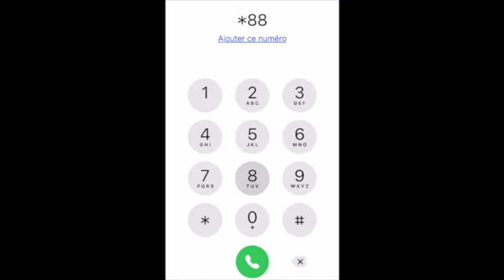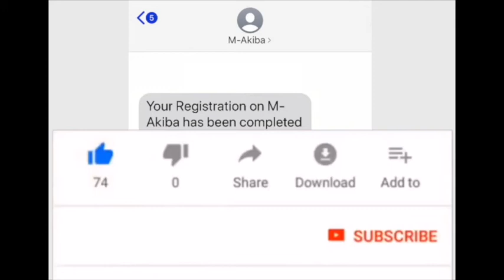M Akiba | Creating Account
This show simple steps of how to create an M-Akiba Account.